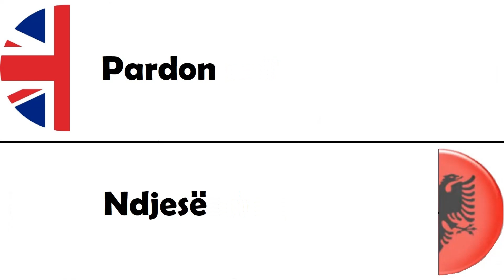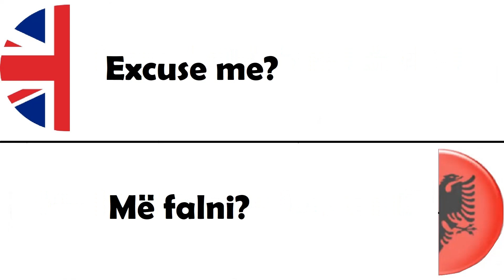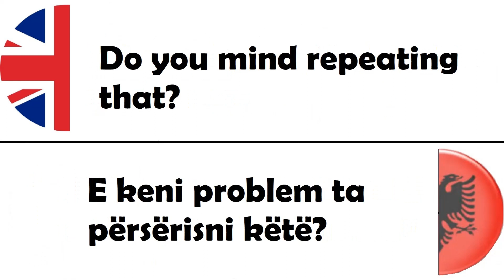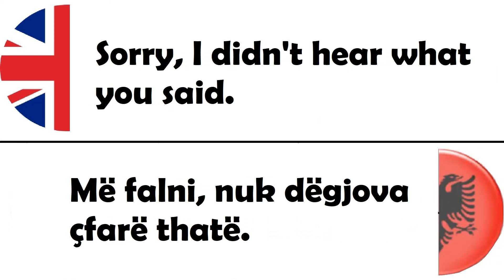Meso Anglisht Kur nuk e kupton se qfar tha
Meso Anglisht Online falas nga shtepia pa mesues dhe pa mundime.